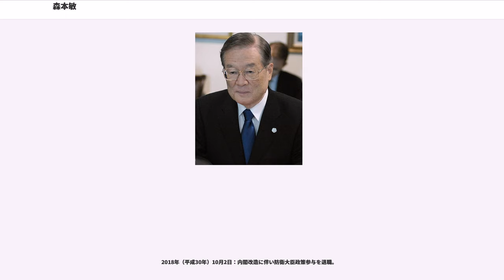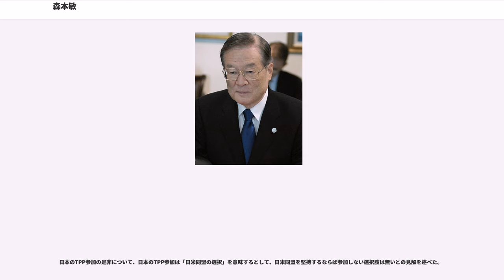森本敏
森本 敏（もりもと さとし、1941年（昭和16年）3月15日 - ）は、日本の国際政治学者、航空自衛官、外交官。拓殖大学第19代総長（2016年3月-）、特任教授、「新しい日本をつくる国民会議」（21世紀臨調）運営委員、防衛法学会顧問。元防衛大臣（第11代）。東京都出身。

東京府東京市（現東京都）生まれ、大阪府豊中市育ち。豊中市立第六中学校、大阪府立豊中高等学校、防衛大学校本科（電気工学専攻、第9期生）卒業。1965年、航空自衛隊入隊。1977年から外務省アメリカ局（現北米局）安全保障課に出向。1979年に航空自衛隊を除隊し、正式に外務省入省。航空自衛官退官時の階級は3等空佐。1980年、タフツ大学フレッチャー法律外交大学院修士課程を修了する。その後在ナイジェリア日本国大使館参事官、情報調査局企画課安全保障政策室長、外務大臣官房領事移住部領事移住政策課長等を経て、1992年に外務省を退官。その後は野村総合研究所主席研究員（1992年-2001年）を務める傍ら、慶應義塾大学や中央大学、政策研究大学院大学、聖心女子大学、東洋大学等で教鞭を執る。2000年、拓殖大学国際学部教授に着任し、2005年から拓殖大学海外事情研究所所長 兼 大学院教授を務める。2013年に拓殖大学を定年退職し、同特任教授（非常勤）を務める。日本国際フォーラム参与、研究員。

2009年8月、麻生内閣の要請を受け浜田靖一防衛大臣の下、初代防衛大臣補佐官（現：防衛大臣政策参与）に就任したが、同月30日投開票の第45回衆議院議員総選挙で自由民主党が大敗し鳩山由紀夫内閣が発足したため解任。

2012年6月、野田第2次改造内閣で、参議院で問責決議が可決されていた田中直紀の後任の防衛大臣に任命され初入閣を果たした。民間人の防衛担当閣僚の就任は、前身の防衛庁時代を含めても初（それ以前の警察予備隊・保安庁時代まで含めれば、初代保安庁長官の木村篤太郎は就任後約半年間は民間人閣僚だった）となる。森本の防衛相起用について自民党の石破茂らは「森本先生は第一人者。人格も立派」など一定の評価をしたが、民主党内の鳩山由紀夫元首相をはじめ与野党の国会議員や沖縄県は懸念を表明していた。共同通信社が2012年6月4日、6月5日に行った内閣改造に関する世論調査によれば、森本の防衛相就任を「評価する」は60.5%、「評価しない」は21.1%であった。

同年10月に発足した野田第3次改造内閣でも留任したが、12月26日、野田内閣の総辞職に伴い防衛大臣を退任。防衛相就任以前から強い関心を示していた普天間基地移設問題においては大きな進捗が見られなかったものの、既に活動が形骸化していた自衛隊ハイチPKO派遣及び治安悪化から自衛隊員の安全確保を最優先させるべく自衛隊ゴラン高原派遣の終結命令を発令、退任直前に発生した北朝鮮によるミサイル発射に対する対応を行った。

退任後は各種情報番組に出演し、防衛政策における論客活動を展開。2015年10月16日付で防衛大臣政策参与に任命された。

2016年1月、拓殖大学第19代総長に選任される。任期は、2016年3月1日から2020年2月29日まで。

2016年12月28日：防衛大臣政策参与退職。

2017年（平成29年）8月8日：第3次安倍第3次改造内閣にて防衛大臣に就任した小野寺五典より防衛大臣政策参与に任命。

2018年（平成30年）10月2日：内閣改造に伴い防衛大臣政策参与を退職。

2019年（平成31年）1月30日：韓国海軍レーダー照射問題で日韓関係が冷却する中、淑明女子大学校で開かれた安全保障に関する討論会に出席するために韓国を訪問。ソウル市内で韓国在郷軍人会の金辰浩会長と韓国の予備役将校らの団体「星友会」の柳三男会長と昼食懇談会を行った。

2008年10月からまぐまぐより自身のメールマガジン（有料）を発行。2011年7月に公式Facebookページを開設した。

2012年10月、日本メガネベストドレッサー賞を受賞した。

イラク戦争では米国の立場を支持し日本は積極的にイラクへの自衛隊派遣を進めるべきだと産経新聞で主張して2004年正論大賞を受賞。

2012年8月に韓国の李明博大統領が竹島を訪問した際、「韓国の内政上からくる要請によるもの」と発言した。これが「韓国の内政上の問題」と報じられたことから騒動...